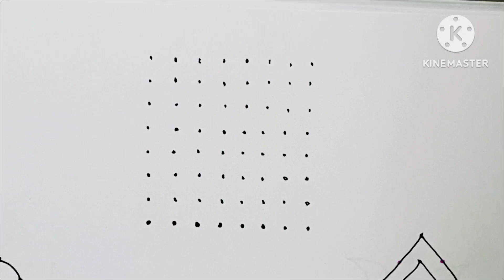8*8 dots daily rangula muggulu // china muggulu // small kolams